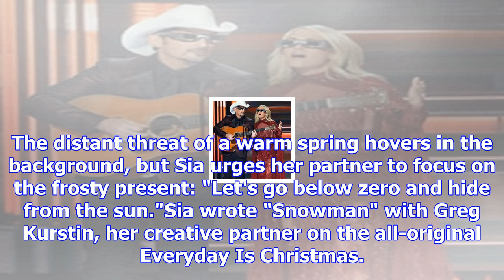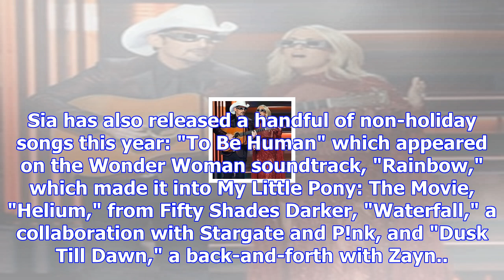Hear sia's new christmas love song, 'snowman'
Sia released "Snowman," the latest offering from 'Everyday Is Christmas,' on Thursday. Sia pledges h...